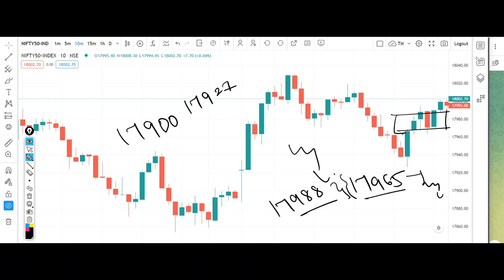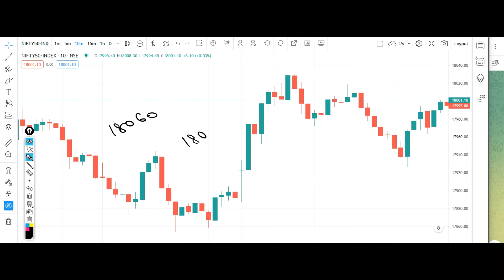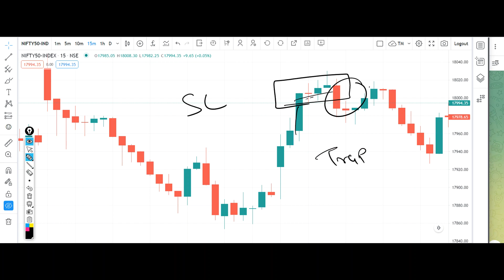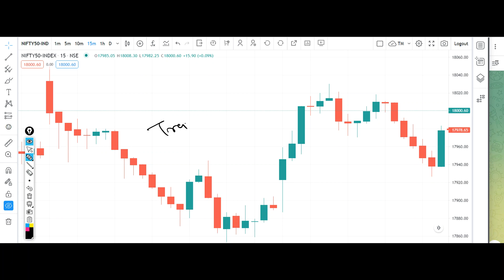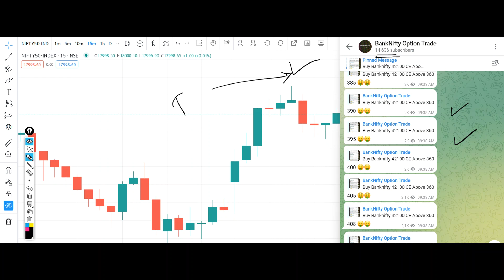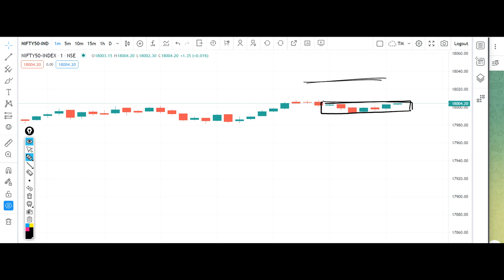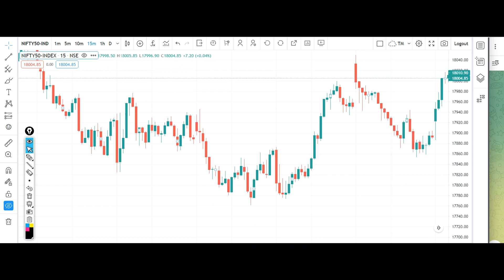Nifty Tomorrow Prediction 18 January 2023 Option Put Call Where to Buy Bank Nifty Analysis Option